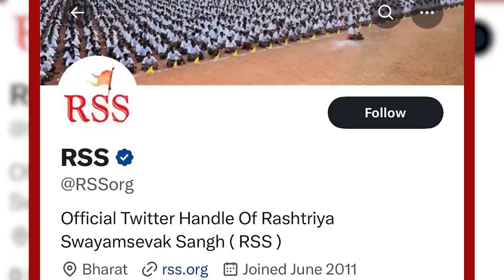मुस्लिम भाई ने छाती फाड़कर दिखाया हिंदुस्तान,देशभक्ति पर शक करना संघियों को पड़ा भारी,करारा जवाब